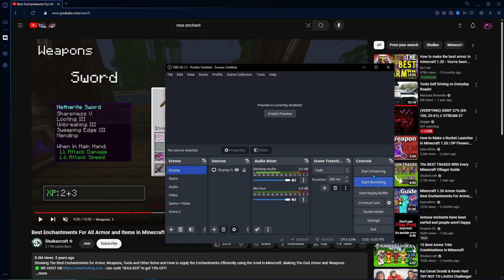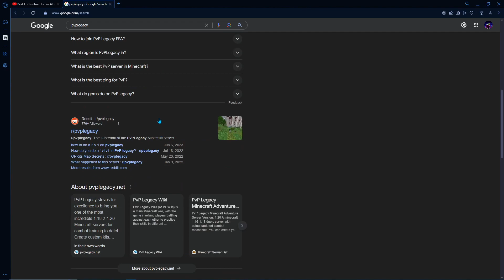The Realm 2 #5 (arena duels)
who is the best at pvp??? 😲🤯
you will be surprised12!!!

btw youtube sucks for not letting me change the order of the videos

recorded 6/11/24